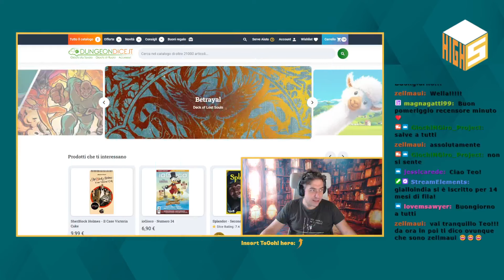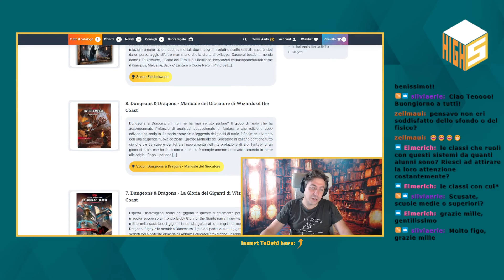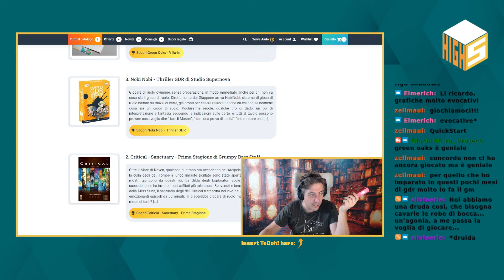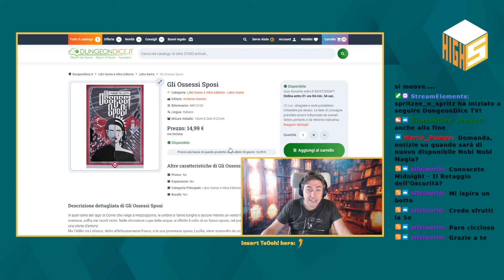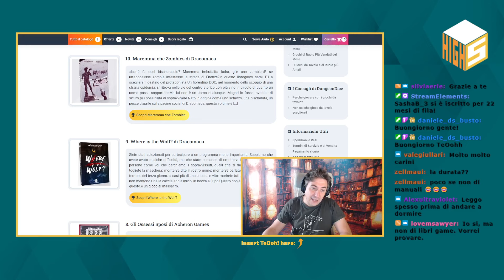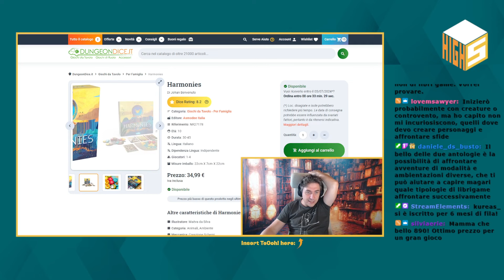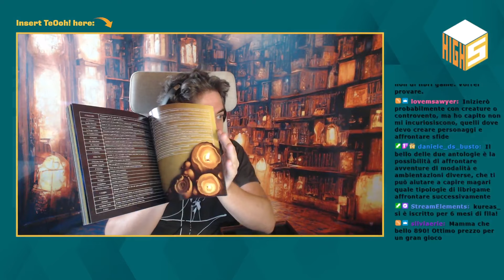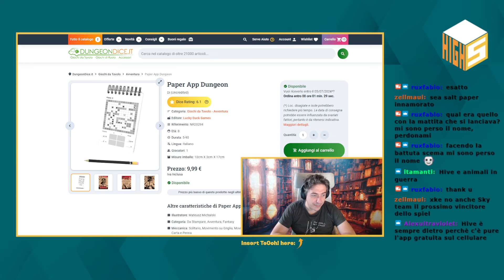High5 Giugno2024! Scopriamo la nuova classifica!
High5 è il format che si basa sulle classifiche mensili dei giochi da tavolo, giochi di ruolo e libri game più venduti su DungeonDice.it. Scopriamoli insieme ogni mese!

TeOoh! ti aspetta con High5 live su Twitch la seconda settimana del mese, il giovedì alle 13.00: ddice.it/YVSGuxe

I 5 Libri Game più venduti su DungeonDice.it:

5) Creature - Antologia di racconti gioco di GateOnGames ddice.it/iods5uI
4) SherBlock Holmes - Uno Scandalo in Boemia di Dracomaca ddice.it/t2vWTIt
3) SherBlock Holmes - Lo Spettro di Londra di Dracomaca ddice.it/d9bWdoJ
2) Controvento - Antologia di racconti gioco di GateOnGames ddice.it/0TZpLNh
1) SherBlock Holmes - Il Caso Victoria Cake di Dracomaca ddice.it/ouyiPy2

I 5 Giochi di Ruolo più venduti su DungeonDice.it:

5) Green Oaks - Depliant Saiberpanc 2022 di Fumble GDR ddice.it/4mC8qzZ
4) Green Oaks - Villa-In di Fumble GDR ddice.it/DO9eS5B
3) Nobi Nobi - Thriller GDR di Studio Supernova ddice.it/CZRualR
2) Critical - Sanctuary - Prima Stagione di Grumpy Bear Stuff ddice.it/bmhx9Z8
1) Dungeons & Dragons - Set Introduttivo - Draghi dell'Isola delle Tempeste di Wizards of the Coast ddice.it/CvlH7pi

I 5 Giochi da Tavolo più venduti su DungeonDice.it:

5) The White Castle di Devir ddice.it/Y3mLUtu
4) 890 Anno Domini di GateOnGames ddice.it/i19t3HM
3) Harmonies di Asmodee Italia ddice.it/glZXcbY
2) Biomos di GateOnGames ddice.it/GXax314
1) Per Northwood! di GateOnGames ddice.it/JcI4QaC

Acquista i tuoi giochi su DungeonDice.it: ddice.it/MMav5Lu

Gli altri nostri canali:

/DungeonDice.it

Vuoi contattarci?